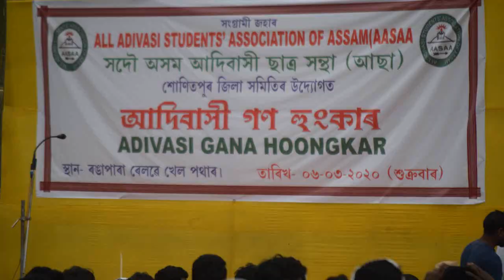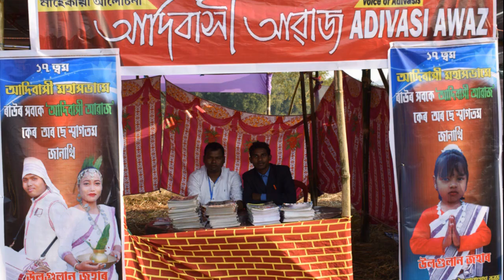DR LAKRA,VICTOR LAKRA,BABLU AND RAMANUS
JAIT KER SAHID MAAN